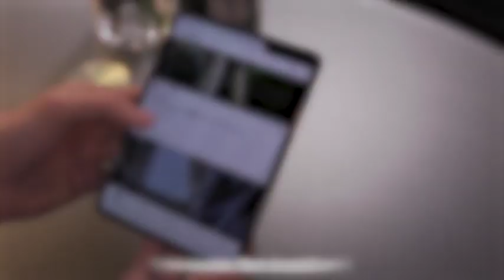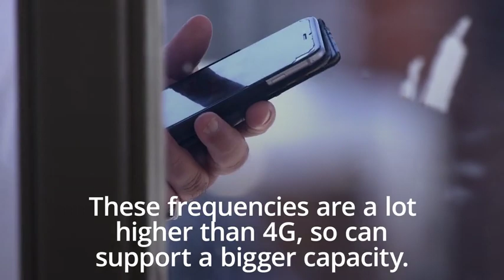What is 5G? A look at the new technology coming our way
Vodafone is the latest network provider to launch 5G in the UK.